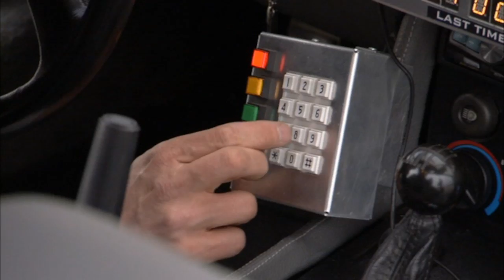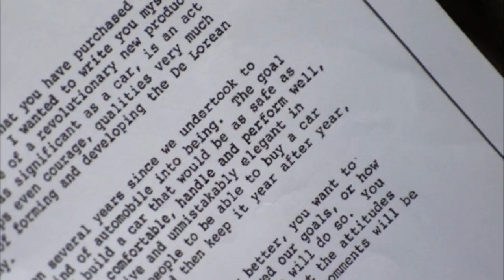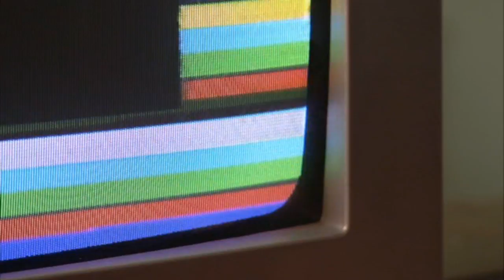Britain's Greatest Machines with Chris Barrie - 1980's - DeLorean and Sinclair C5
Chris tests out high-speed racing cars in this exploration of 1980's engineering, as British designers got to grips with exciting new technology.

Short clip from the episode reviewing the DeLorean DMC-12 and the Sinclair C5 which both have link's back to Colin Chapman's Lotus car company.